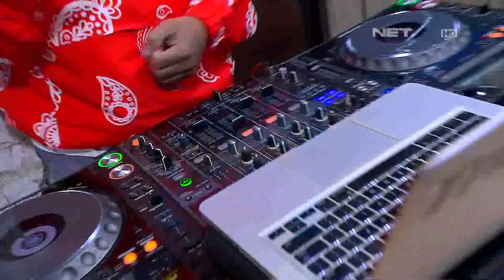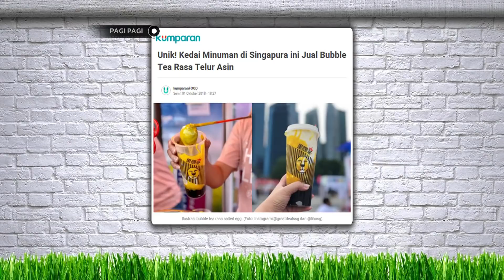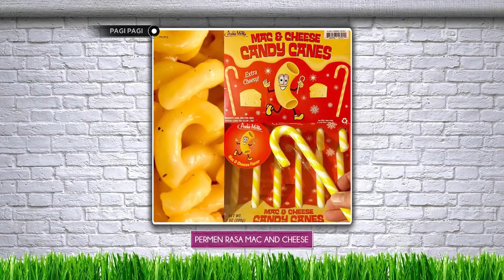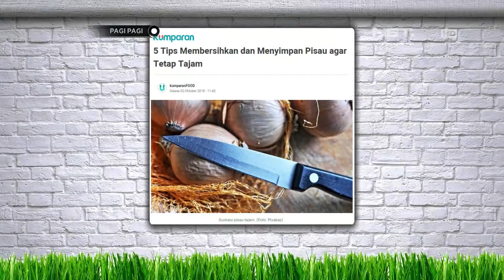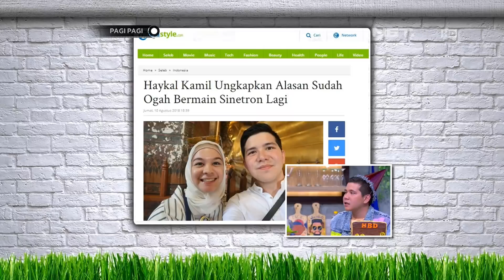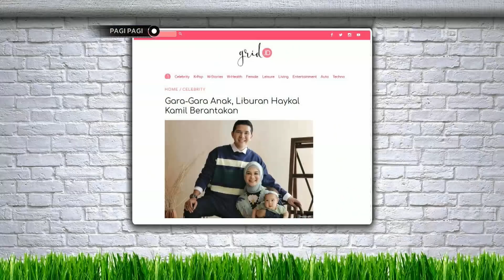Inovasi Unik, Nyimpen Duit Di Kue Ulang Tahun